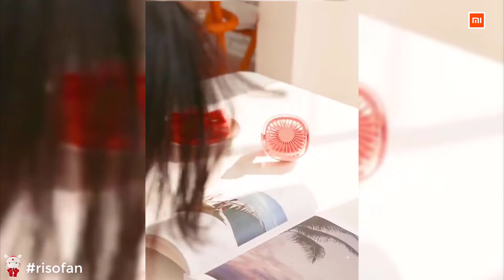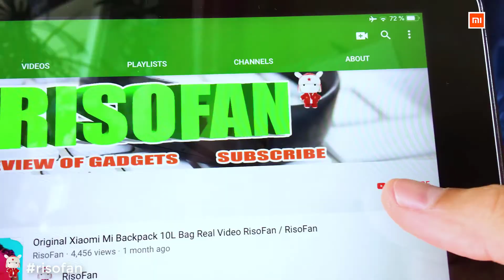Xiaomi Cafele Protable USB Fan ✅ You Can Buy in Online Store (RisoFan💻)